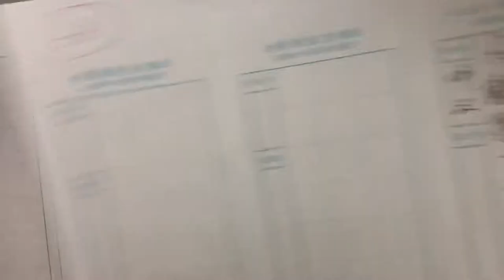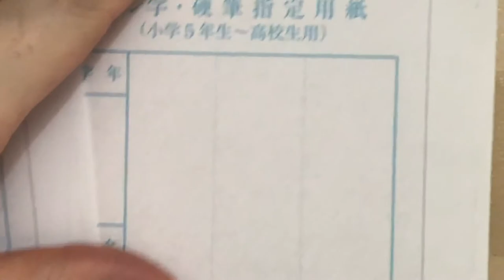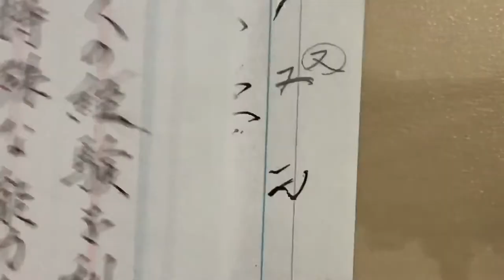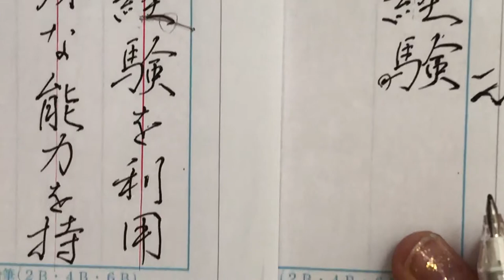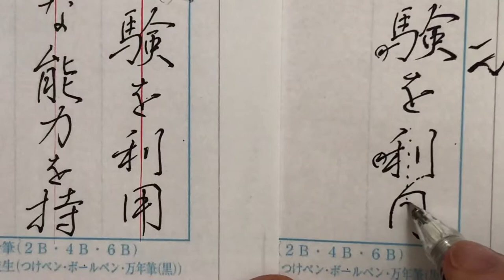【6月7日締め切り】中学生硬筆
「経」「殊」の傾斜の作り方。
「特」「物」の空間の取り方。
などが今回のポイントです。

もちろん、いつものように気脈には注意して書いてください。
そして二回出てくる「人」という字の表現も変えていきましょう。

＊＊＊＊FOLLOW ME＊＊＊＊